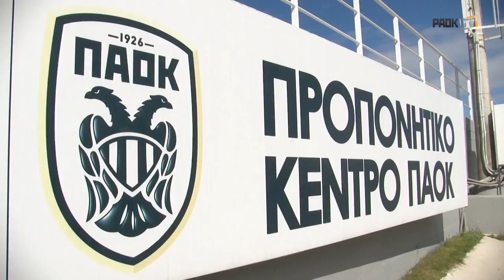Γκολ και θέαμα από το 9ο "Παναγιώτης Κατσούρης" - PAOK TV